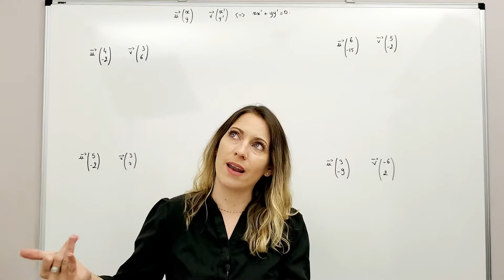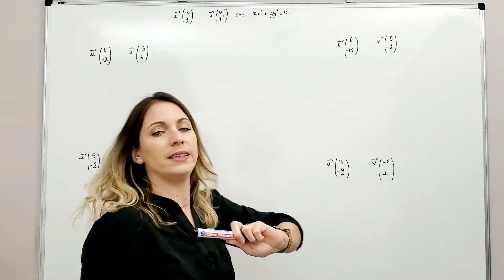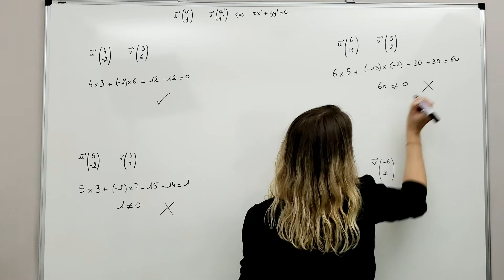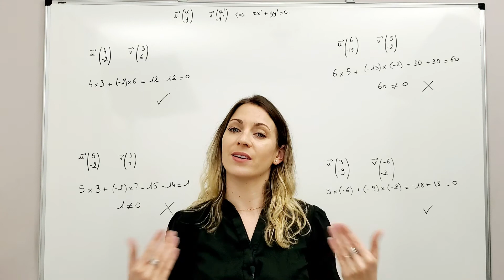Vecteurs - Déterminer si des vecteurs sont orthogonaux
Je vous explique aujourd’hui comment déterminer si deux vecteurs sont orthogonaux.

Thème : Géométrie – Vecteurs – Orthogonalité.

Niveau : Seconde.

Lien vers une vidéo de construction de points et de vecteurs en utilisant la somme de 2 ou plusieurs vecteurs